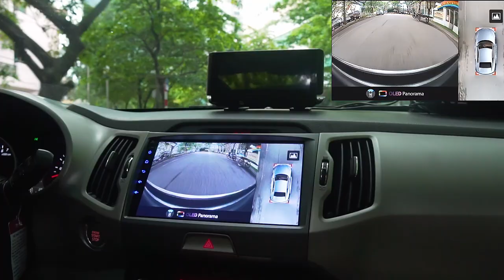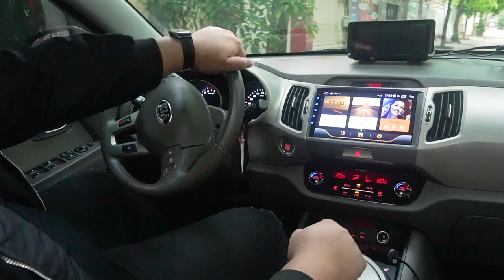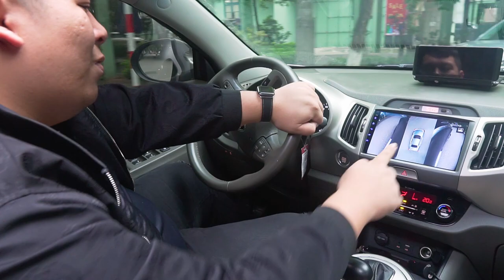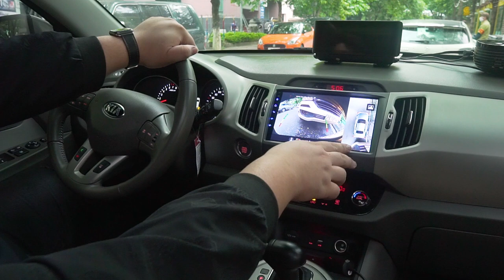Trải nghiệm Camera 360 ô tô lắp trên xe Kia Sportage [PANDAAUTO.VN]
Trải nghiệm Camera 360 ô tô lắp trên xe Kia Sportage tại Panda Auto

Kia Sportage là mẫu xe SUV 5 chỗ gầm cao sở hữu vẻ ngoài thể thao cùng phong cách cuốn hút ở các chi tiết ngoại thất, đặc biệt là phần đầu xe. Về thiết kế đầu xe, Kia Sportage sở hữu phong cách khá thể thao, hầm hố. Đây cũng chính là nguyên nhân làm gia tăng điểm mù phái trước xe. Chính vì vật, trang bị một hệ thống an toàn cho những xe thuộc phân khúc SUV là vô cùng quan trọng.

► Các Bác cần tư vấn Camera 360 ô tô gọi ngay cho e Việt nhé!
► Địa chỉ: Tầng 1, nhà B3, Làng Quốc tế Thăng Long, Nguyễn Đỗ Cung, Q. Cầu Giấy, Hà Nội.

Panda auto là một trong những đơn vị tiên phong trong lĩnh vực nội thất ô tô. Hiện tại, Panda đang cung cấp và phân phối các thiết bị hỗ trợ an toàn trên xe ô tô như: camera 360, cảm biến áp suất lốp, bơm lốp, ...

Hệ thống camera 360 ô tô bao gồm 4 mắt camera và bộ xử lý hình ảnh trung tâm, giúp các bác có thể nhìn toàn cảnh xung quanh xe, loại bỏ điểm mù.

Camera 360 ô tô – thiết bị công nghệ mới giúp bác có được góc nhìn toàn cảnh 360 độ khi lái xe. Khi xi nhan, màn hình sẽ hiển thị camera lề, khi vào số lùi, màn hình sẽ hiển thị camera lùi, khi lái xe bình thường, màn hình sẽ hiển thị chế độ camera hành trình. Các Bác cũng có thể quan sát xe trên màn hình thông qua chế độ xem toàn cảnh 360 độ.

Cám ơn các BÁC đã xem video của Việt béo ạ ♥ Để được trải nghiệm thực tế camera 360 các bác đến ngay Showroom của Panda nhé!
CÔNG TY TNHH SẢN XUẤT VÀ THƯƠNG MẠI PANDA VIỆT